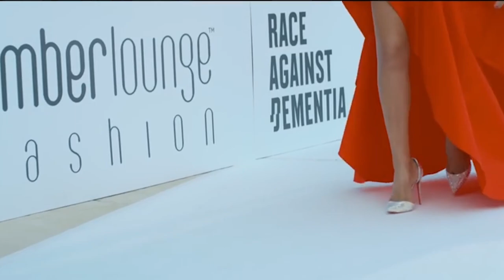Por que em Mônaco não se treina na sexta? - Crônica do Botequim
Você sabe que no GP MÔNACO os treinos livres da Fórmula 1 são disputados nas quintas-feiras e não nas sextas né...
Mas você sabia que isso tem a ver com um feriado religioso? Essa é a história que vamos contar hoje...